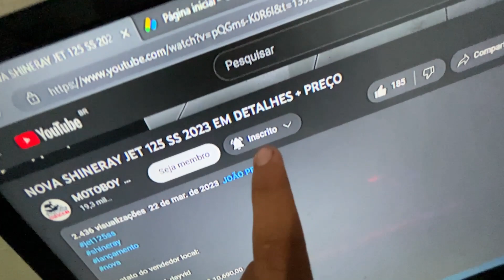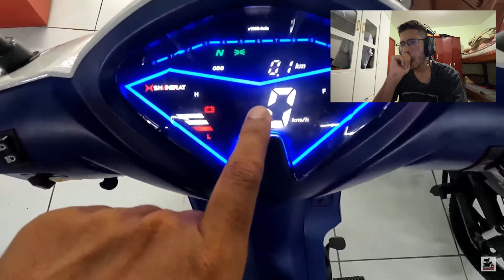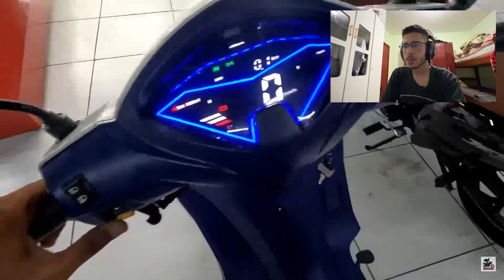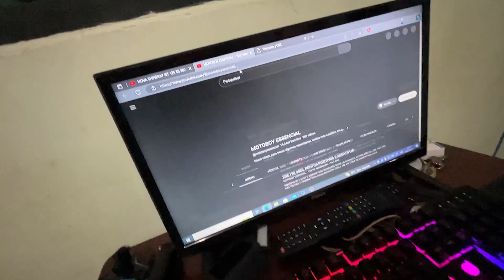A NOVA SHINERAY JET 125 SS VEM COM O PAINEL DIGITAL!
No vídeo de hoje eu mostrei a grande novidade da shineray, que é o painel digital, fiquei de cara o quão legal é